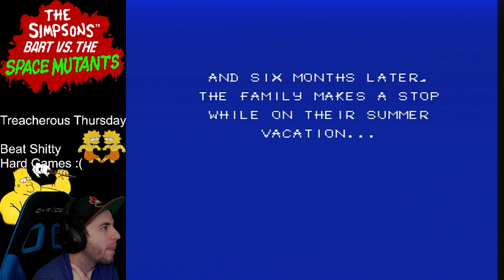Treacherous Thursday | Episode 2 - The Simpsons: Bart vs The Space Mutants